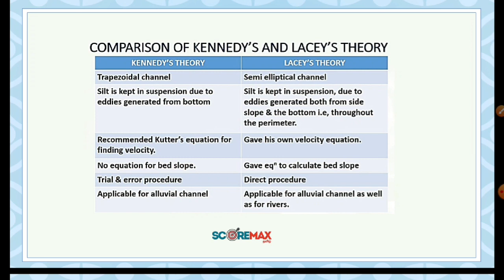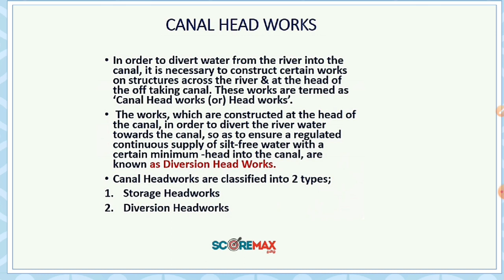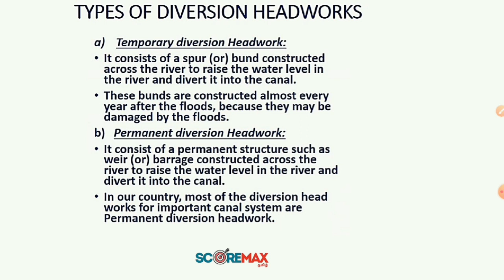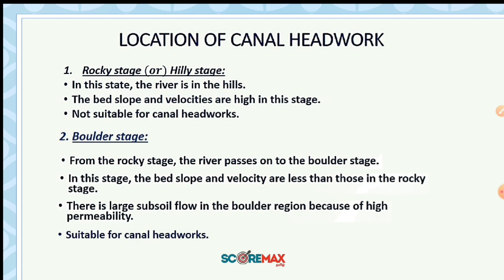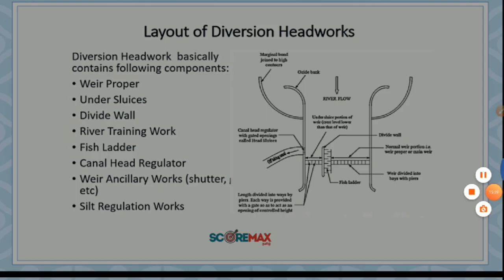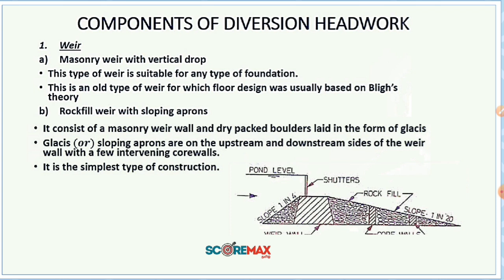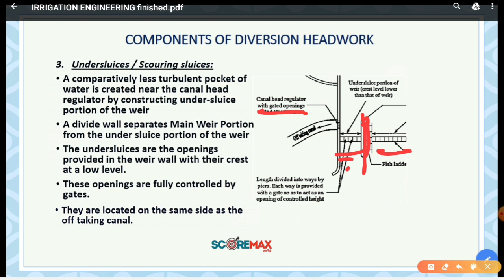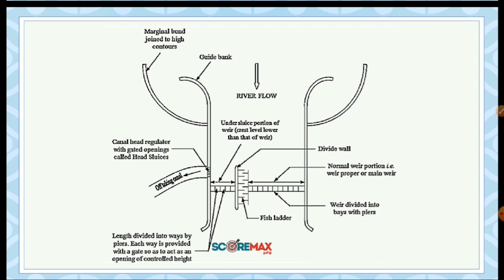Irrigation Engineering - 9 | Canal Head Works | TRB POLYTECHNIC | SSC JE | TNPSC AE | Tamil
Hello Friends 😃,

irrigation engineering